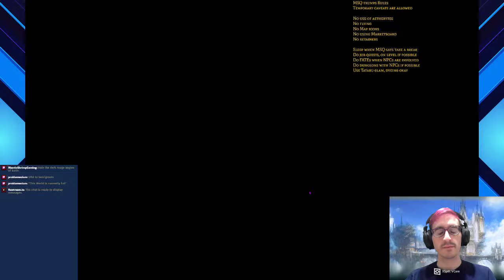The ongoing journey of M'aana Nunh, aetherically-challenged adventurer!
M'aana Nunh is a true adventurer, traveling the land and helping anyone in need, with just one problem: she can't use the aetheryte system.

Unlocking the rest of the ARR combat jobs and hopefully getting some crafting done.